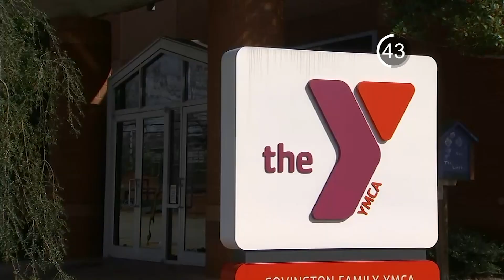News In 90: Rod Wave Visits PACE Center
Floridian rapper Rod Wave visited the PACE Center for Girls Alachua on Monday. That and more in 90 seconds.

Morning News in 90, February 26, 2019 / WUFT News